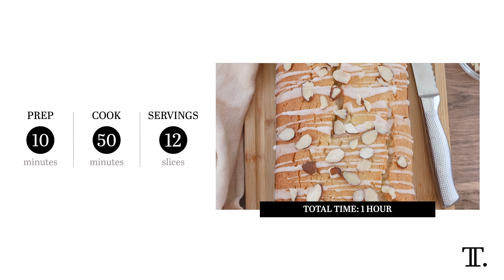Quick and Easy Lemon Almond Bread Recipe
This slightly-sweet, breakfast-friendly bread boasts bright, nutty flavors. Lemon zest and almond extract work their way into the pillowy dough, while a sugary glaze made with lemon juice tops things off.